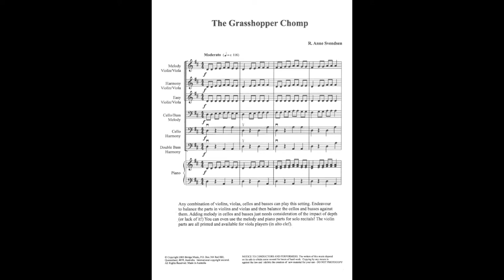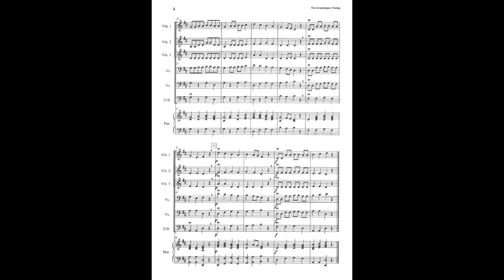The Grasshopper Chomp by Anne Svendsen (1)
Grasshopper Chomp is a short work for beginning string orchestra.  It encourages students at this level to develop a full tone through confident use of fast bow strokes.  The piece is in the key of D major.  Look for the jumping grasshopper of the title in the lively use of the bow, especially during the re-takes.  Unison rests show us the grasshopper relaxing between leaps.